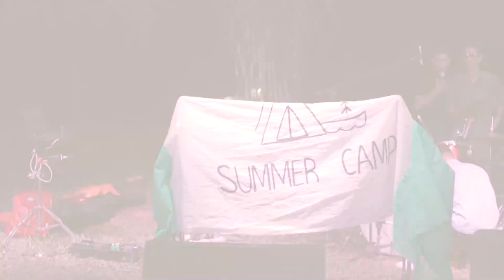SUMMER CAMP 2022 | ENVIADOS | Campamento | Las Breñas, Chaco | Resumen LUGAV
Resumen del campamento de verano "Enviados".

27 y 28 de enero de 2022, en el Complejo 'La Tupita', Las Breñas, Chaco, Argentina.